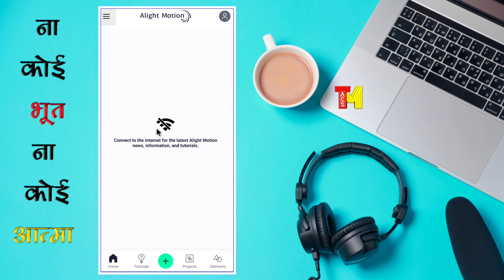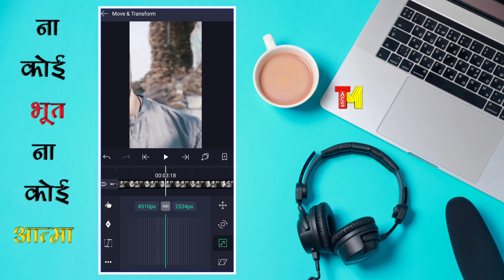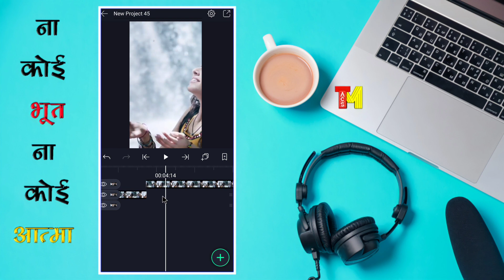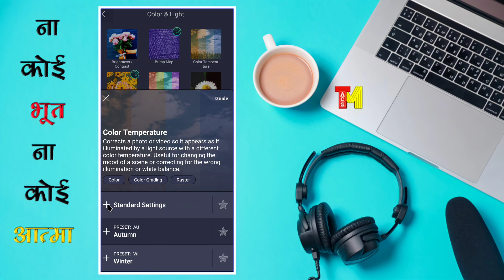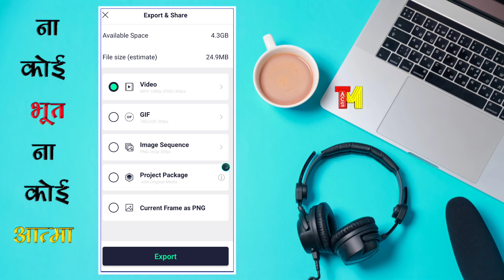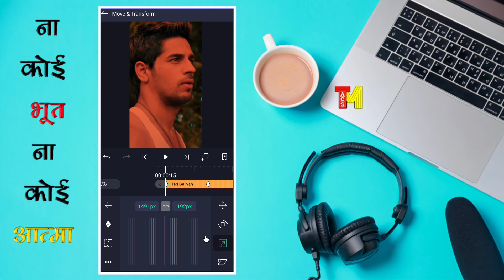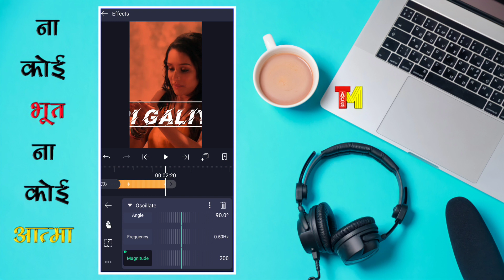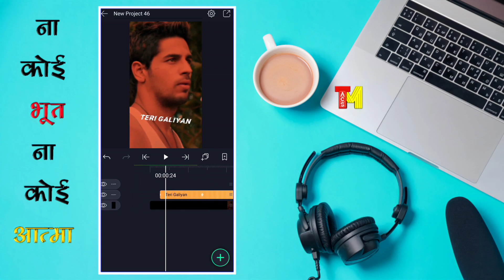Red Aesthetic status video editing Tutorial | Alightmotion video editing Tutorial | technicalmahatma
Always smile😊😊😊
Technical Mahatma - AMIT
🇮🇳BIHAR🇮🇳